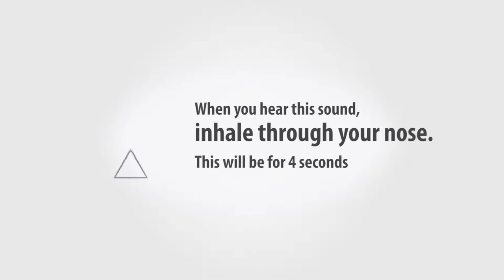HOW TO FALL ASLEEP FAST The 4-7-8 guided breathing meditation method 1Hour Version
Can't sleep? Try the 4-7-8 sleep breathing technique to help you drift peacefully into sleep

The 4-7-8 breathing technique, also known as "relaxing breath," involves breathing in for 4 seconds, holding the breath for 7 seconds, and exhaling for 8 seconds.

This breathing pattern aims to reduce anxiety or help people get to sleep. Some proponents claim that the method helps people get to sleep in 1 minute.